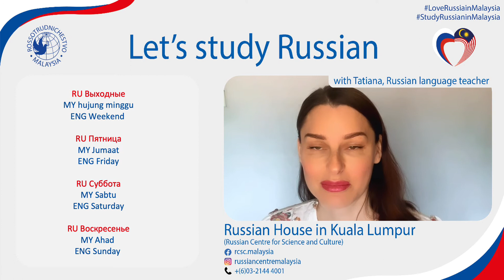Study Russian in Malaysia